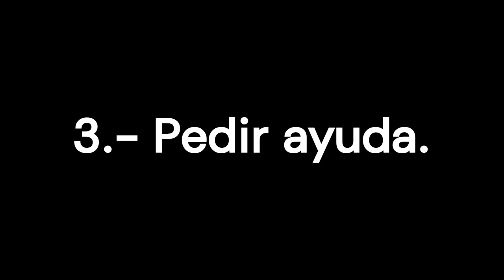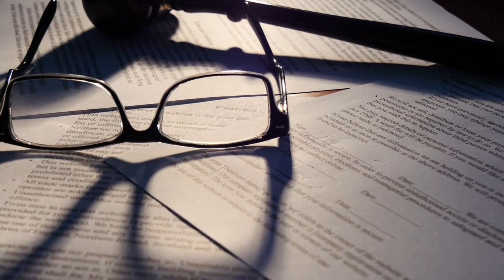Consejos para cuidadores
Ser un buen cuidador se basa en 3 patas: Cuidarse, no cuidar demasiado, y pedir ayuda. ¿Entramos en detalles?
Capítulos:
0:00 Introducción
0:53 Cuidarse
2:57 No cuidar demasiado
4:25 Pedir ayuda